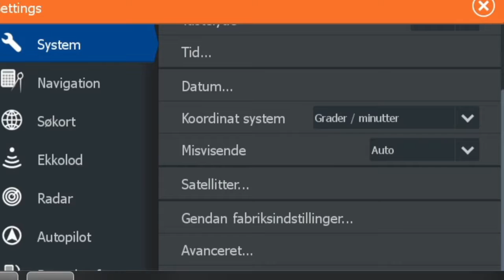Vælg transducer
Hvis du har udskiftet transducer eller enheden er helt ny skal det vide hvilken transducer der er installeret